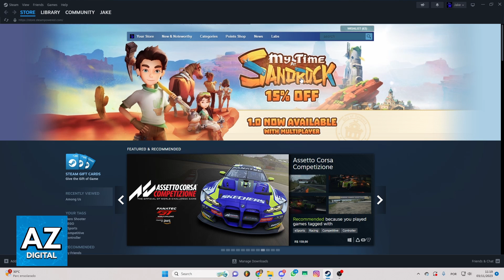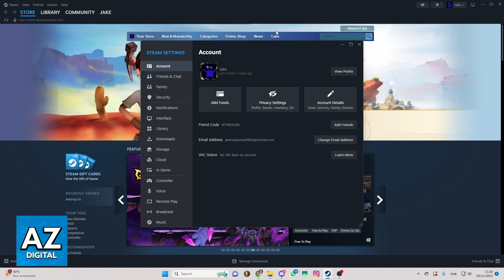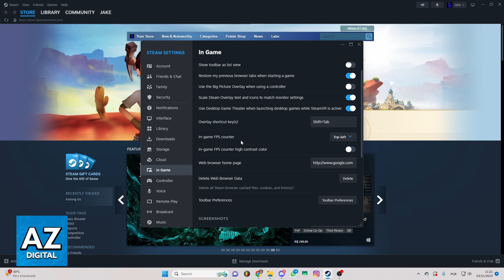How To See FPS in Geometry Dash (2025)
In this video I will clear your doubts about how to see fps in geometry dash, and whether or not it is possible to do this.

Welcome to the video: How To See FPS in Geometry Dash (2025)